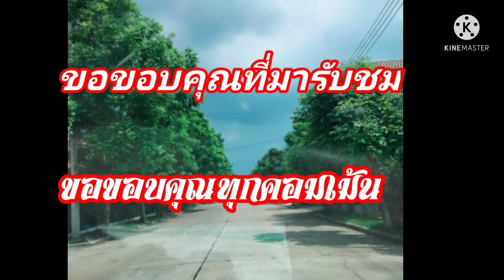แกงเห็ดผึ้งทาม